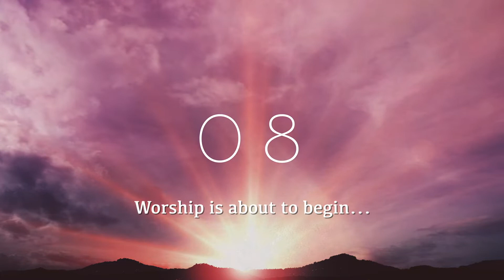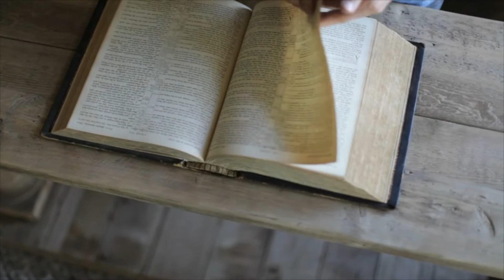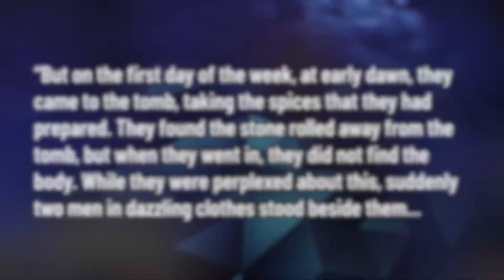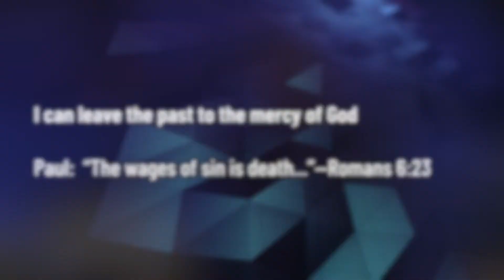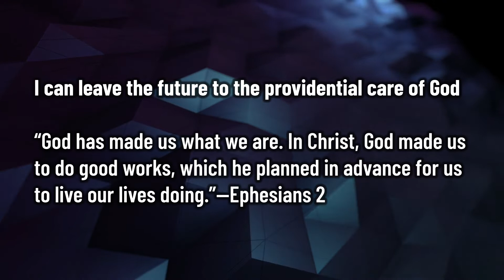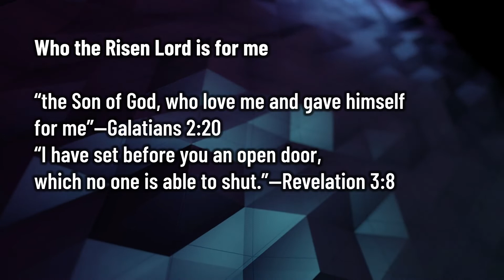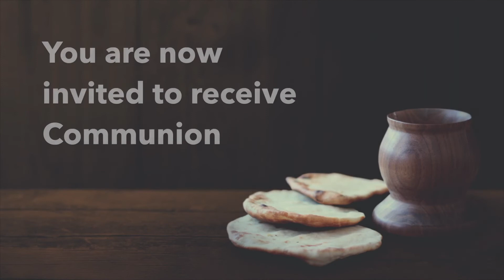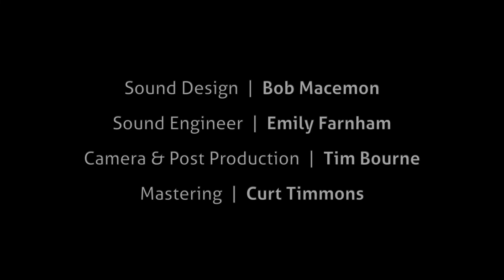Good Shepherd Easter Worship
Easter Worship service presented online April 4, 2021, with Rev. Michael Burkett, PhD, and the online worship team, from the sanctuary of The United Methodist Church of the Good Shepherd, Yukon, Oklahoma.
Videography/editing by Tim Bourne